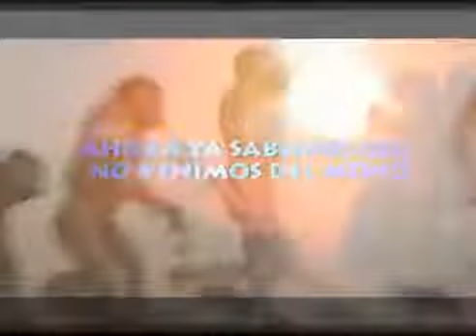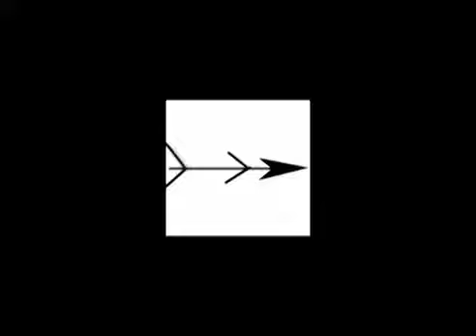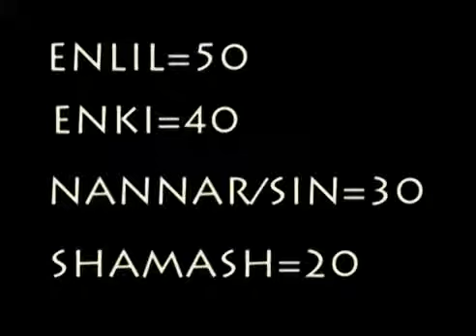09 LOS ANUNNAKI PAZUZU Y LAS TABLAS DEL DESTINO PARTE 9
Serie de videos hechos por David Parcerisa,En base a las transcripciones que Zecharia Sitchin hizo de las tablillas sumerias, y de otros hallazgos anexos, detallamos algunos de los acontecimientos.

 Después del diluvio universal, los grandes dioses Anunnaki deciden reconstruir sus ciudades y dividen la tierra en 4 regiones. La primera triada de dioses cede.

 La era del carnero (Aries) está próxima. Y duk recluta cada vez más tropas humanas para asaltar TILMUN. Enlil y los suyos no van a rendirse fácilmente..